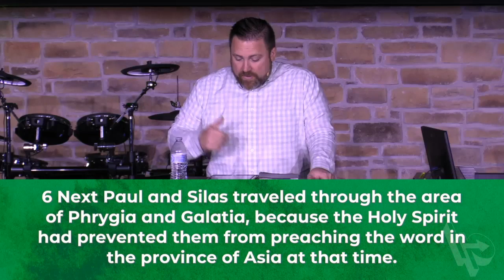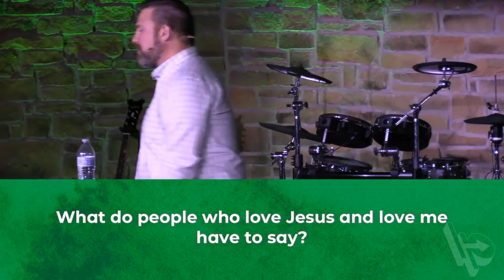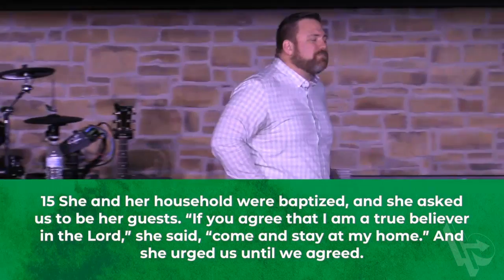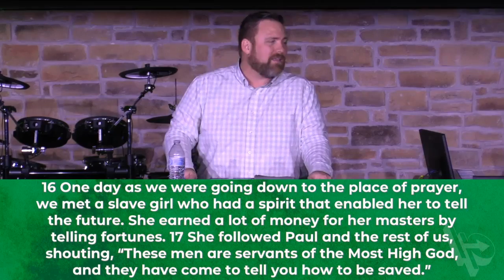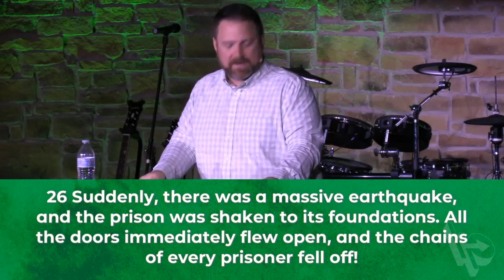Relentless Breaking Free